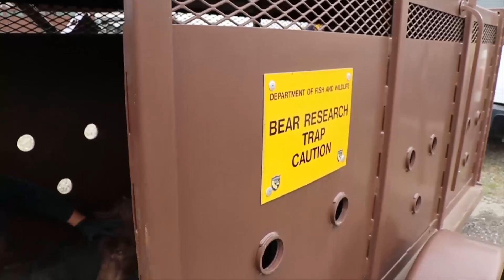2019 UC Davis Innovator of the Year: Dr. Jamie Peyton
The University of California, Davis, announced the recipients of the 2019 Chancellor’s Innovation Awards. Veterinarian Jamie Peyton was selected Innovator of the Year for her successful and groundbreaking use of sterilized tilapia skin to treat animals with burns. Peyton developed the technique to prepare and store the tilapia skin bandages, which are high in a collagen matrix that promotes wound healing while covering delicate nerve endings for almost immediate pain relief.